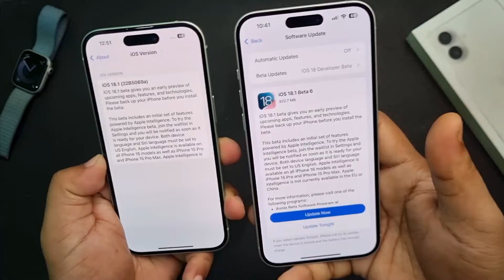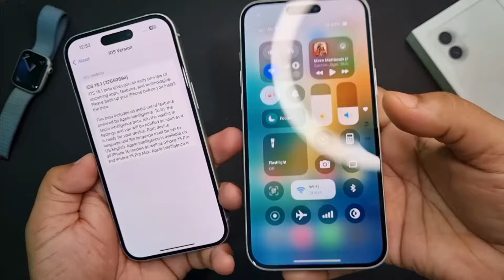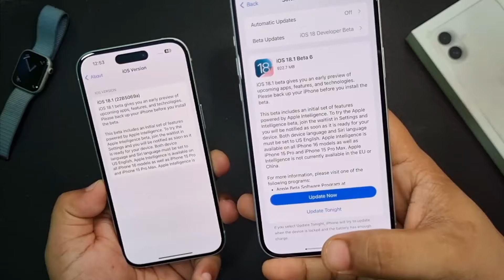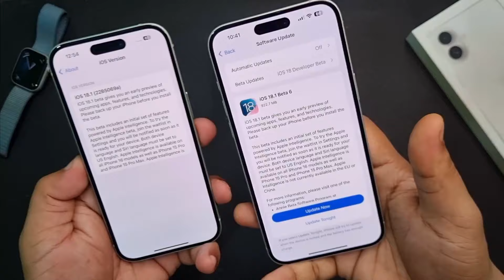iOS 18.1 beta 7 - What to Expect & Release date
In this video, I have talked about the upcoming iOS 18.1 beta 7 and public beta 4 update and what features might be coming in these updates and their release date. Watch the video to know more about iOS 18.1.

Topic covers
iOS 18.1 beta 7 - What to Expect
iOS 18.1 beta - What next update